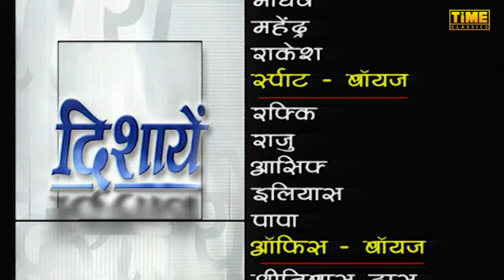दिशायें Dishayen - Episode 240 | Hindi TV Serial | Anjali Mukhi, Darshan Dave | Time Classics